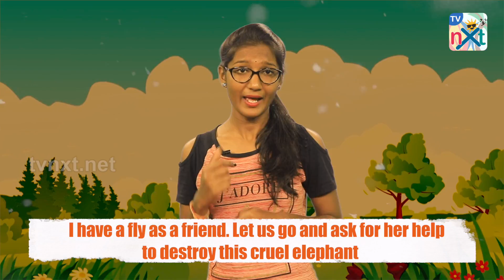The Elephant and the Sparrow | Story For Kids | Moral Stories For Kids | Short Stories | TVNXT Kidz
Watch & listen to a Moral story about "The Elephant and the Sparrow".